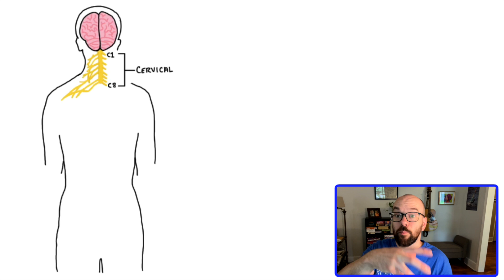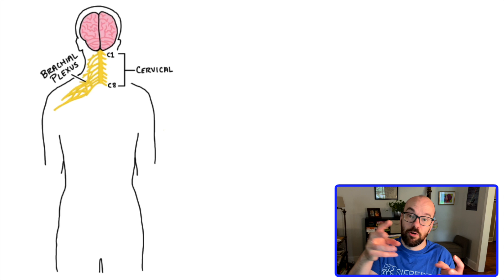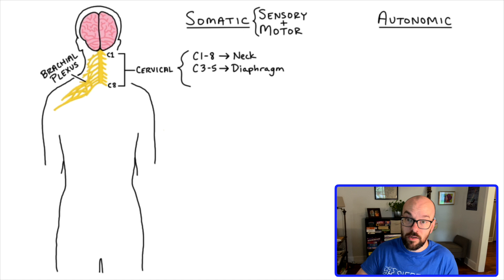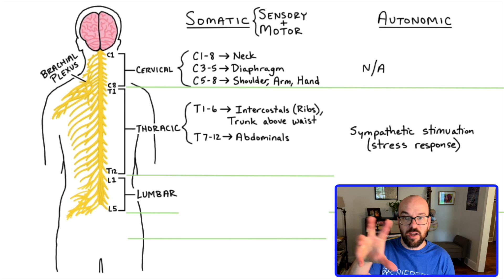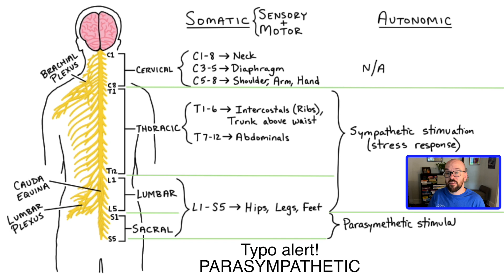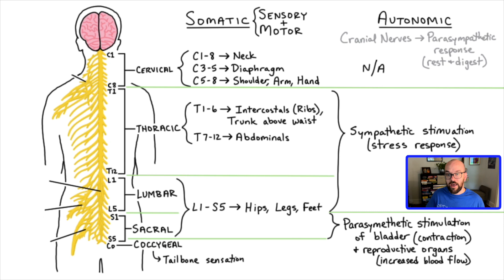Spinal Cord Regions + What Each Region Controls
⬆️ Guides coming soon! Check back in August 2024.

In this video, I describe the four regions of the spinal cord and how many nerves each has. I explain what each region controls, including the somatic and autonomic control of each.

0:00 Introduction
1:16 Cervical Region Intro
2:11 Somatic vs. Autonomic Control
4:01 Cervical Region Function
6:22 Thoracic Region
9:10 Lumbar and Sacral Regions
12:40 Cranial Nerves: Parasympathetic Control
13:14 Coccygeal Nerve
14:06 My Spinal Cord Injury
15:16 Recap!
17:28 Active Recall Practice! (Quiz yourself)
19:34 Endscreen

👕 Support Siebert Science and buy Siebert Science merch!